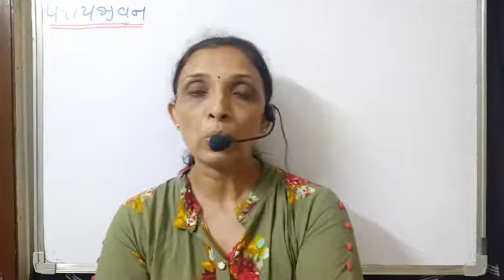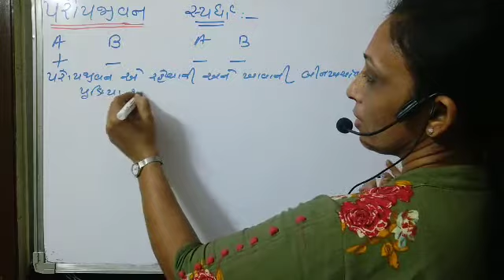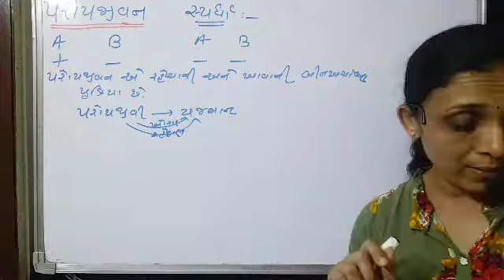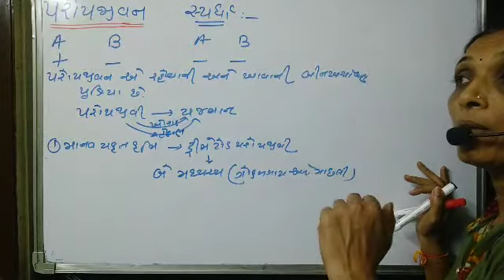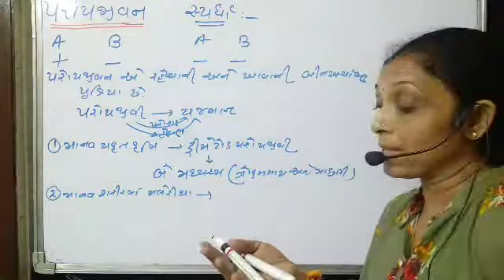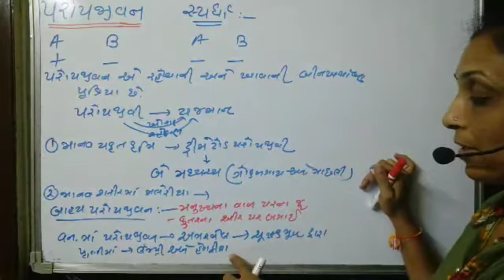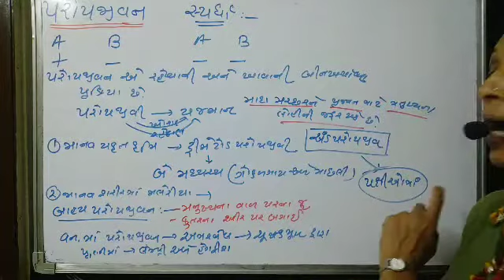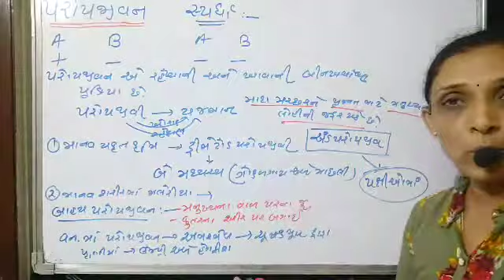12th biology L-21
સજીવો અને વસતી